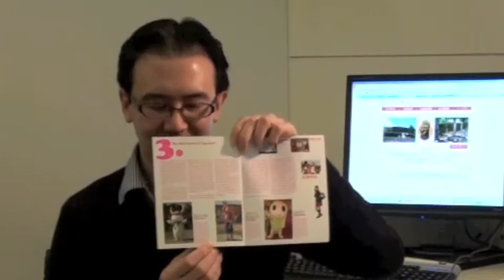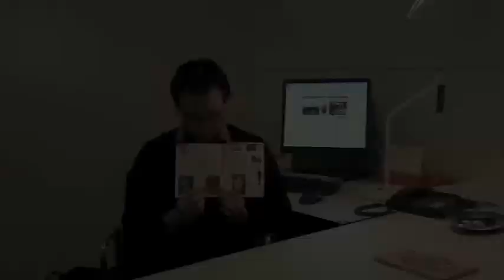Akira Matsuda - Loose Characters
Akira Matsuda talks about the recent boom in so called 'Loose Characters' and their connections to heritage sites in Japan.